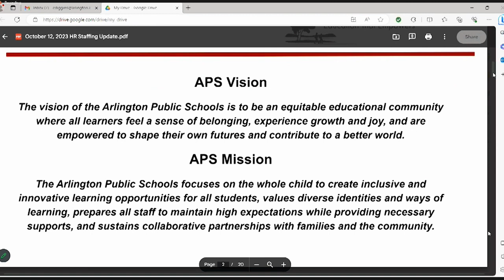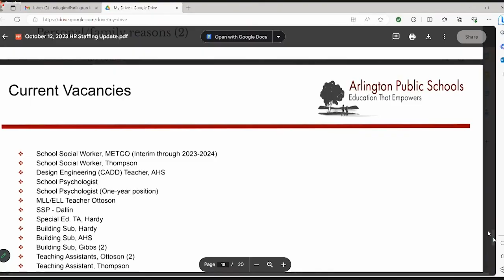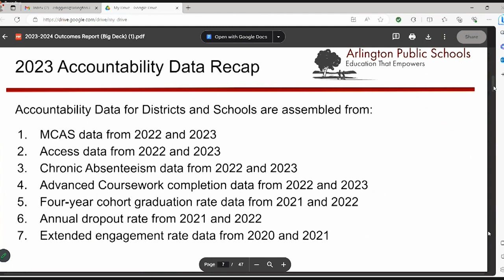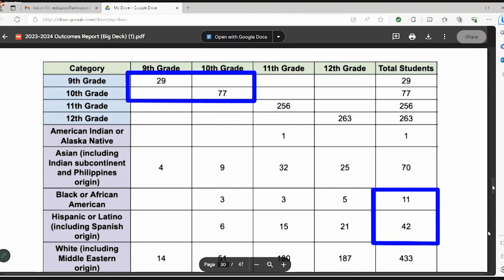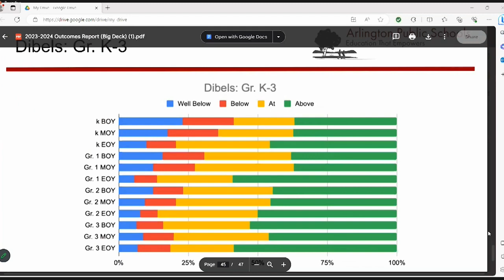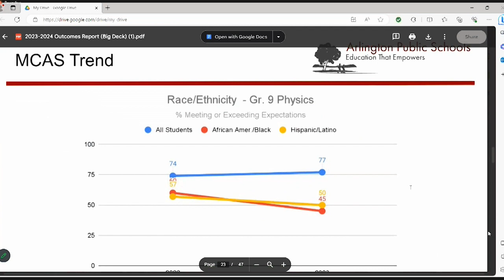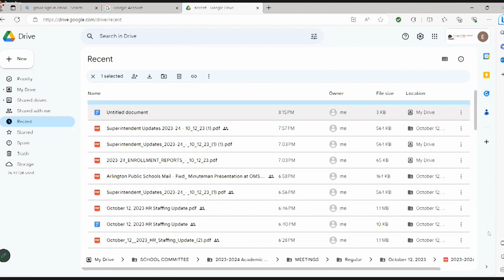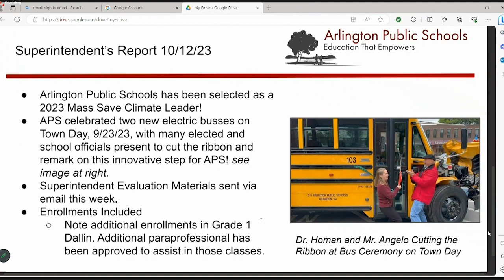School Committee Meeting - October 12, 2023